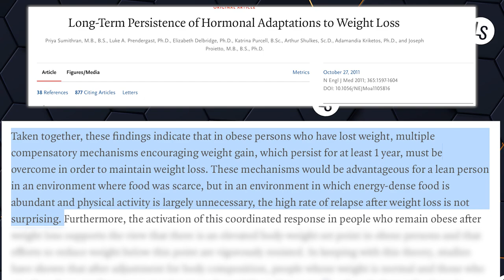NEVER Trust a FAT Fitness Coach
No matter how your body size: movement is good for you! The standards applied in this video here have nothing to do with „normal“ people but is directed towards educators, coaches and trainers.

Let’s make one thing clear: The weight of the evidence points, that Obesity is a chronic condition. A condition that messes up your hormones and inner workings of the metabolism. It seems, that after a certain point, your body starts fighting you after you’ve experienced some serious weight loss.

Now that we know what obesity is, let’s turn to point of this video. I think that a Fitness Coach should not only do but also look the part. We should carry our work as fitness professionals visibly on our sleeves as the nature of this area of expertise is fairly visual. The tree should be recognized by its fruits so to speak.

However, there's also the other side of this argument which I want to present in this video.